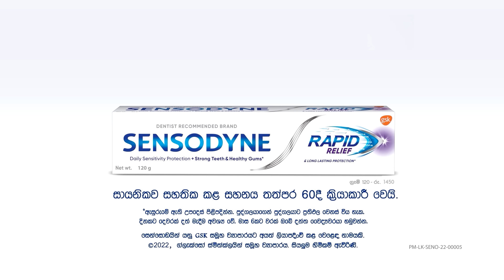Neela Pabalu (නීල පබළු) | Episode 1478 | 06th March 2024 | Sirasa TV